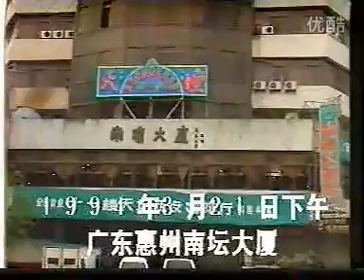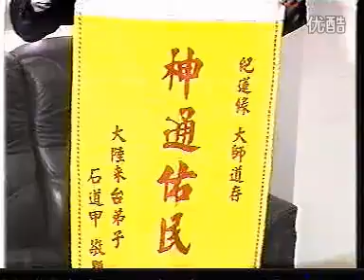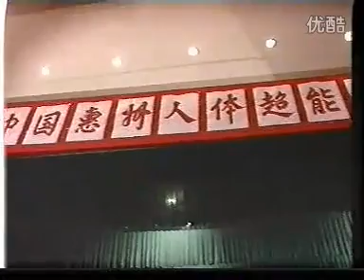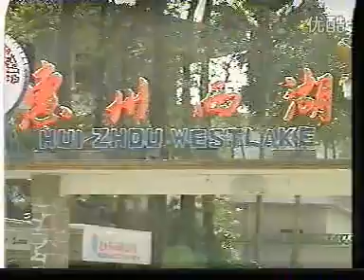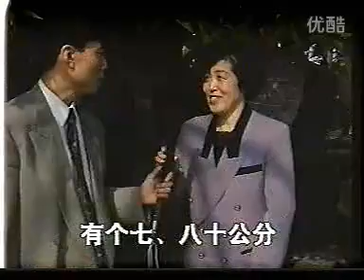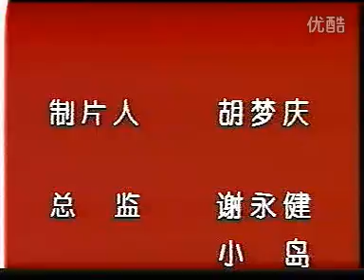东方奇人季莲缘，当代气功大师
The Possibilities of Qigong, a old documentary showing china scientists, doctors and military research into ESP and Qigong.